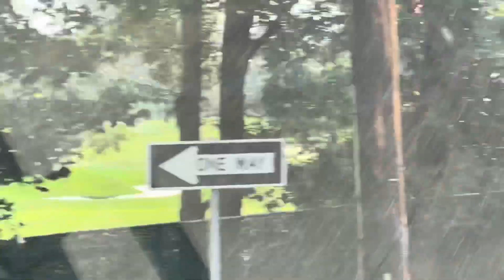Site seeing on the Job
Completed one job and on our way to the next location site seeing Epic.